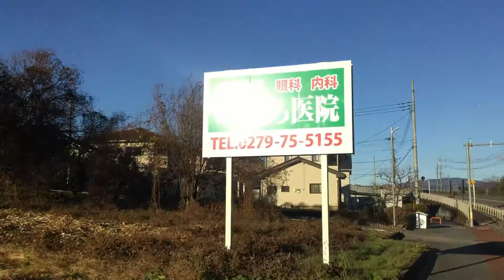The Walking Alive with SNOW | Life in Japan